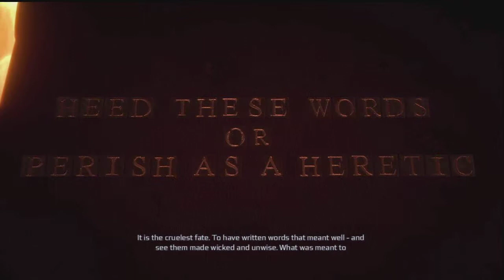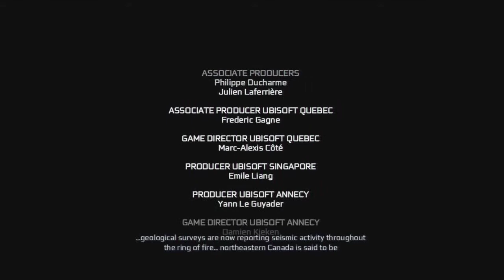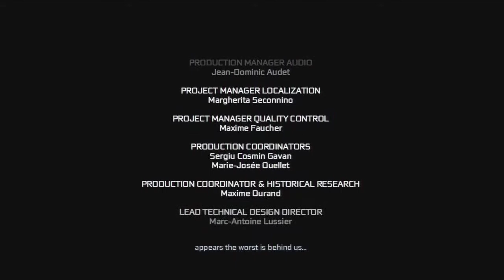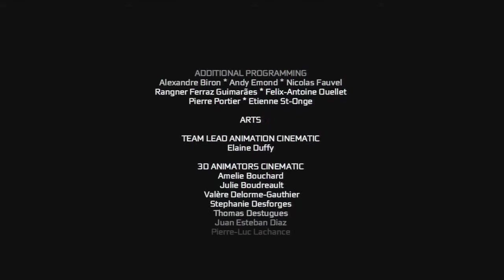Let's Play Assassin's Creed 3 Final Part - Ending!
In this final part I show off the ending of this game and give my immediate thoughts afterwards! This was pre recorded so I'll give you my thoughts on this game overall tomorrow in my review! I hope you enjoyed this LP! Due to many LP's going on I might not get round to another Assassin's Creed game soon so I'll do my best to do one of the previous ones or maybe the upcoming 4th one! :)